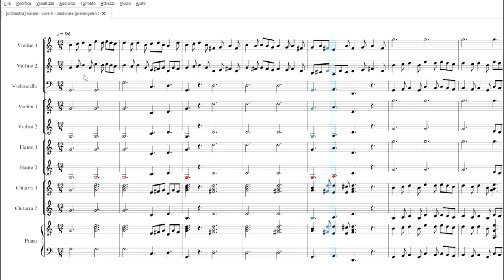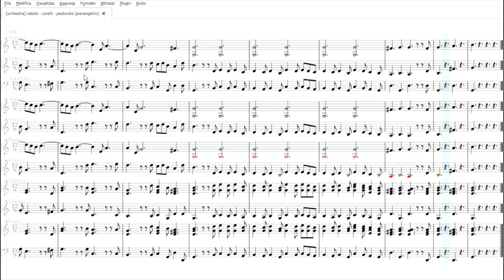Pastorale di Corelli | Partitura gratis per orchestra scolastica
Scarica il Pdf: t.ly/YO6y8